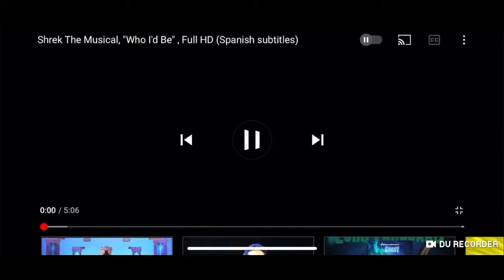Shrek The Musical Who I’d Be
This does not belong to me. It’s belongs to Juan Monzon and Shrek The Musical YouTube channel. Please don’t block this video from my channel.